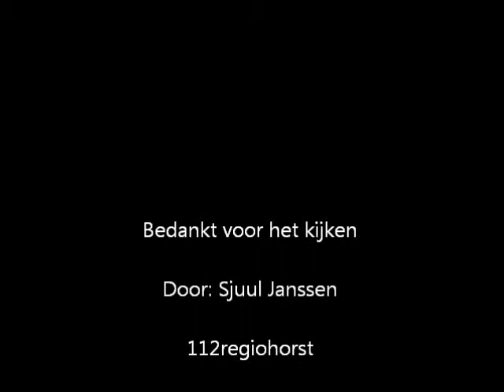Politie en ambulance met prio 1 onderweg naar ongevalsmelding witveldweg Horst